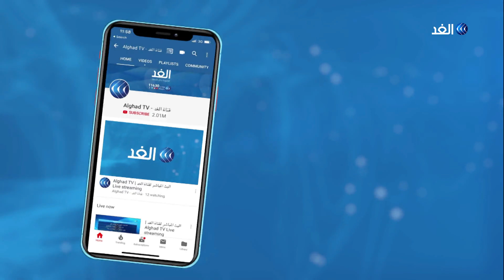ناقد رياضي عن تتويج بايرن ميونيخ بكأس دوري الأبطال: الخبرة تفوقت على المهارات الفردية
توج بايرن ميونيخ الألماني بكأس دوري أبطال اوروبا لكرة القدم للمرة السادسة في تاريخه.
تتويج الفريق البافاري جاء بعد بفوزه على باريس سان جرمان الفرنسي في المباراة النهائية بهدف دون رد أحرزه "كينغسلي كومان" في الدقيقة التاسعة والخمسين. هذا وعمت الاحتفالات شوارع مدينة ميونيخ ، كما خرج مشجعو البايرن في شوارع العاصمة البرتغالية لشبونة احتفالا باللقب الأوروبي... مزيد من التفاصيل يتحدث  من لندن سلام المناصيري الناقد الرياضي مع الإعلامي وائل العنسي.